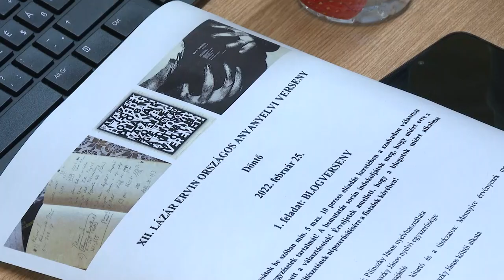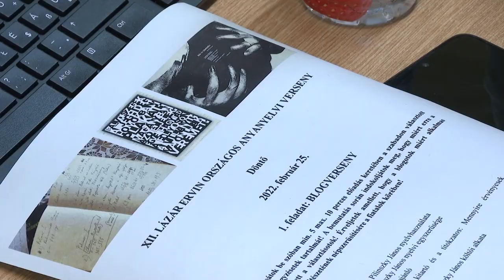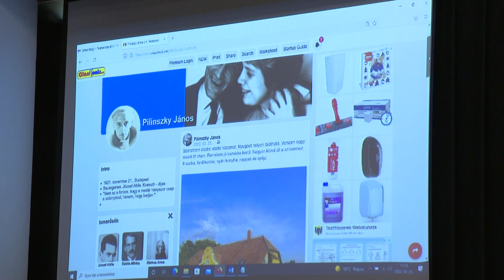Lázár Ervin anyanyelvi verseny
A Garay János Gimnázium adott otthont a 12. alkalommal megrendezett Lázár Ervin Anyanyelvi Versenynek. A megmérettetésen a mai generáció számára kézenfekvő feladatokat kellett megoldani. Többek között Pilinszky János költőnek kellett egy közösségi profilt létrehozni és tartalommal megtölteni, illetve egy karantén szótár megalkotása is a feladatok közé tartozott. Az ország számos pontjáról érkeztek diákok.